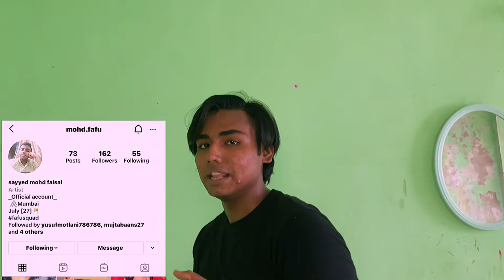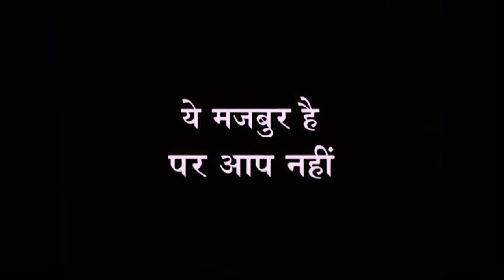Behind the scenes- Instagram reels || bts video||funny vlog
About this video it is a bts of how we make our reels video by doing fun

  And also bee atack on us

Like us
Share us
And do support us